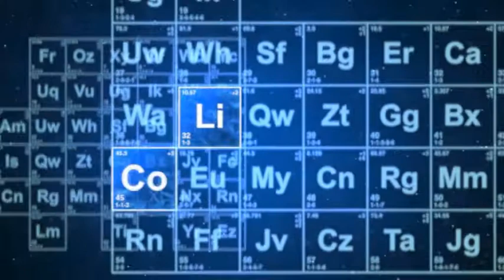Pharaohs Green Dreamcatcher Pt 1